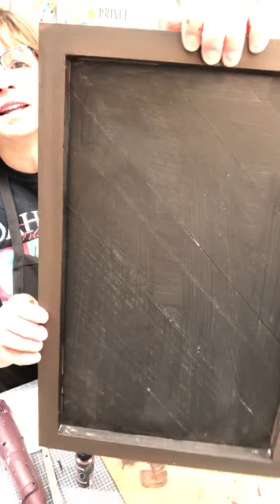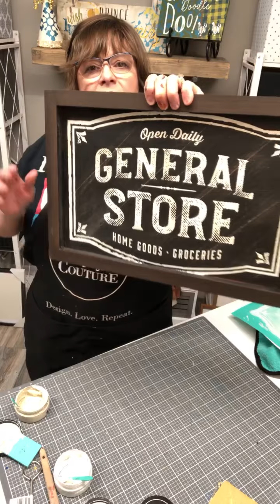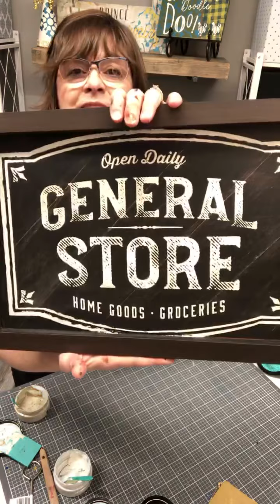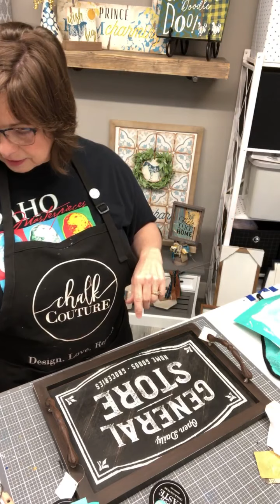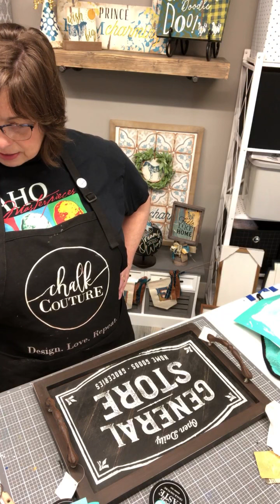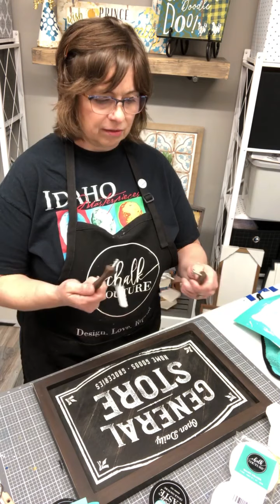Chalk Couture by Odessa Rose Creates - General Store Tray